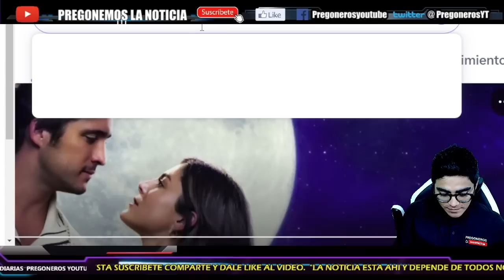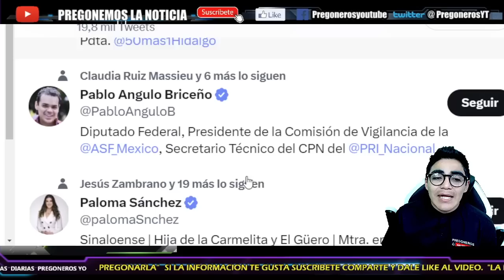¡NO QUE NO TRONABAS PISTOLITA! SE TERMINA DOBLANDO ANTE ALITO...LA PEOR HUMILLACION DE SU CARRERA